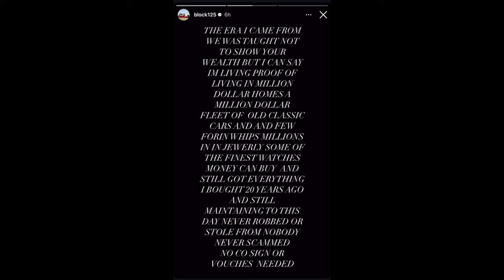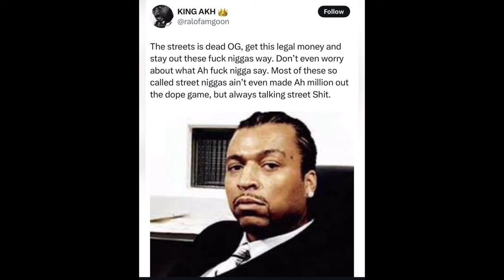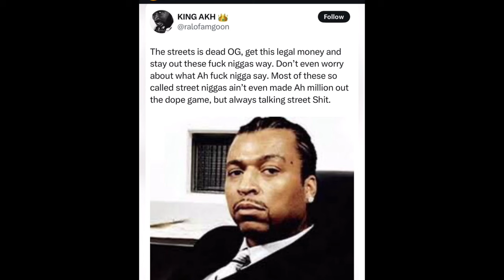Block125 Tells Ralo He was NEVER Big Meech in Atlanta